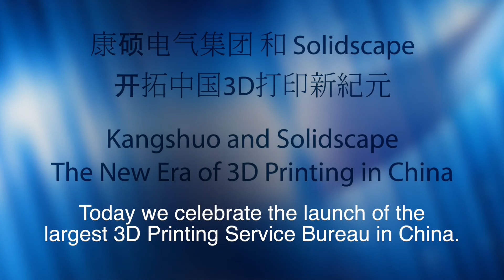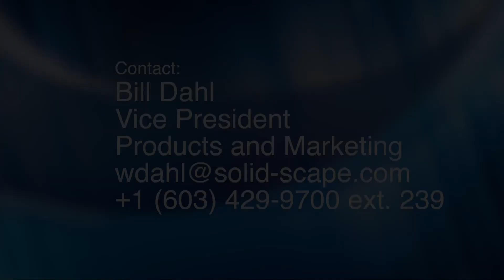Kangshuo - Solidscape Launch China Service Bureaus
MERRIMACK, NH, USA (May 27, 2015) — Solidscape®, Inc., the leading manufacturer of high precision 3D wax printers for the jewelry industry, today announced a strategic agreement with the Kangshuo Group Co. Ltd for the creation of the largest 3D printing service bureau serving China’s domestic jewelry industry.
Kangshuo Group will construct several new 3D printing service bureau facilities featuring several hundred Solidscape high precision 3D printers to support China’s fast growing custom jewelry industry. Beginning in 2015, the first facility will open in Shenzhen in June, followed by Guangzhou in October, and Beijing and Shanghai in 2016. This effort will also support China’s commitment to providing comprehensive 3D printing education at all levels.